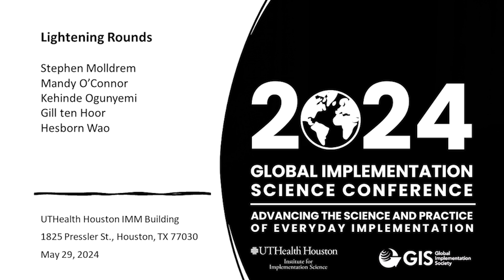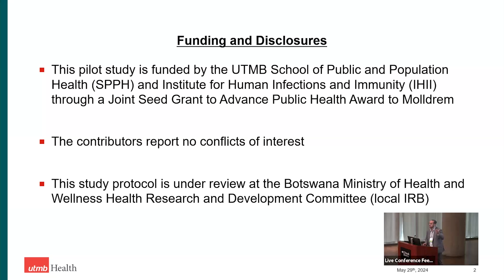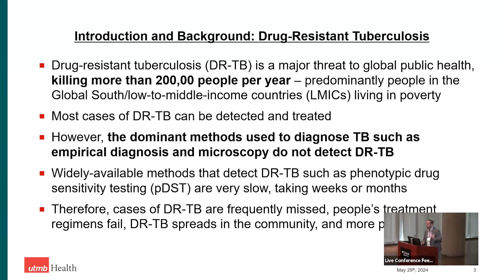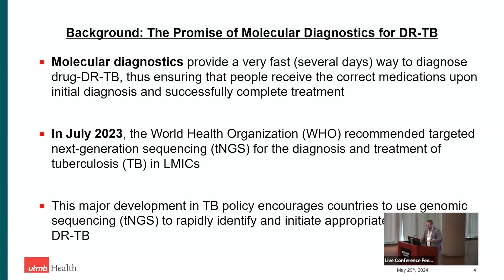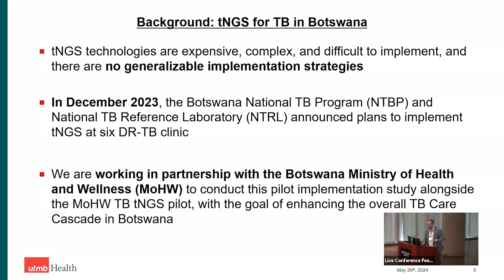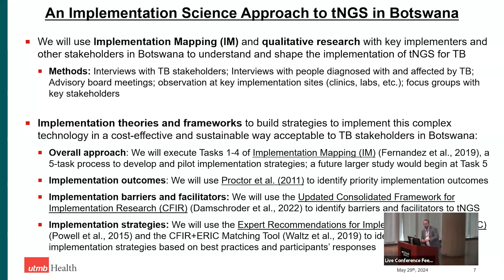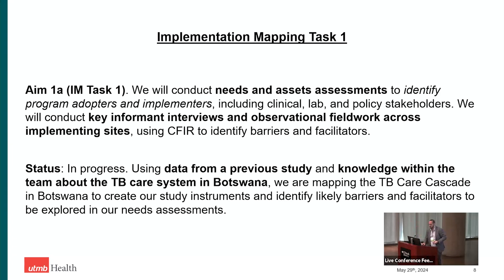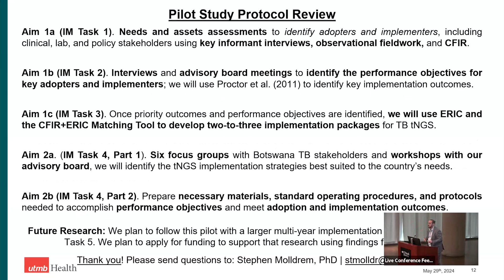2024 Houston GIS Conference Part 12 - Dr. Stephen Molldrem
In this lightning round presentation, Dr. Stephen Molldrem from The University of Texas Medical Branch discusses his work.

This video is a recording of a session from the 2024 Global Implementation Science Conference held in Houston, TX on May 29. The Conference was hosted by the UTHealth Houston Institute for Implementation Science and the Global Implementation Society.